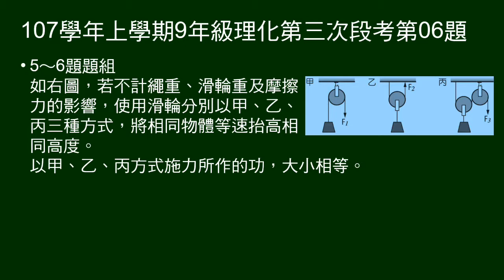107學年上9年級理化三段第06題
1～10題是非題。
5～6題題組。三個滑輪拉重物：甲定滑輪、乙動滑輪、丙滑輪組（但中間繩子是斜的）。
第6題：以甲、乙、丙方式施力所作的功，大小相等。